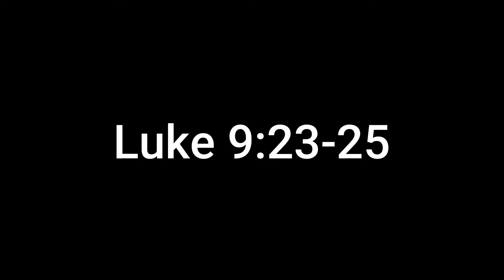The Cost of Discipleship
The question we will address in scripture during this Bible Study, is there a cost for being Jesus Disciple?